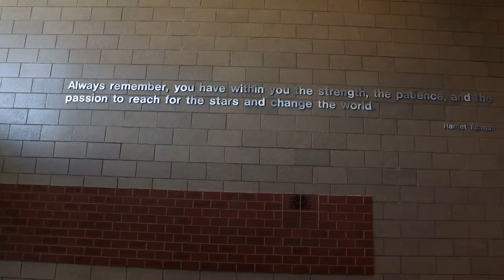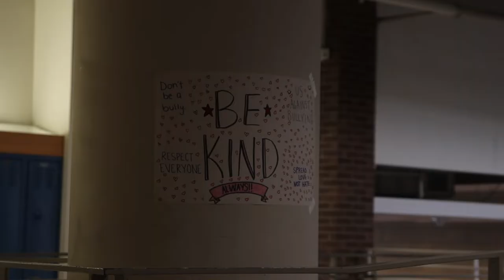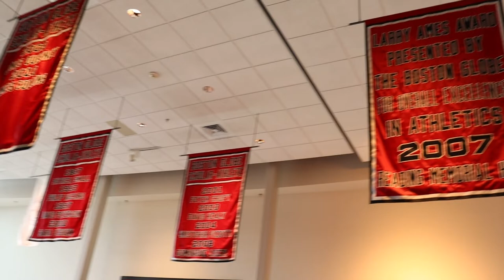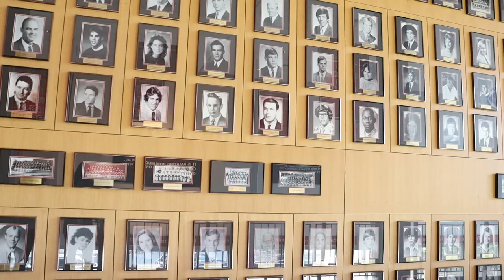RMHS Schedule - Reading Pride Interviews